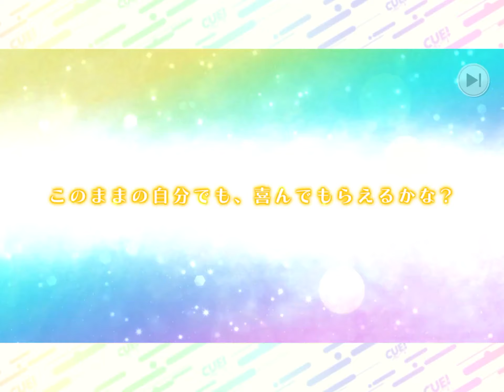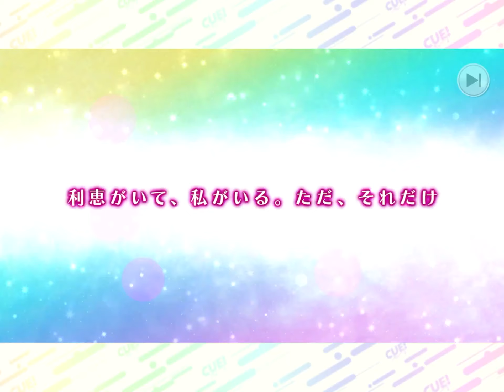【2019】CUE!がリリースされたその日に撮ったガチャ実況動画【10・25】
全てが懐かしい　ホーム画面で流れるさよならレディーメイドのアレンジほんと好き　戻せる方法誰か知りませんか？